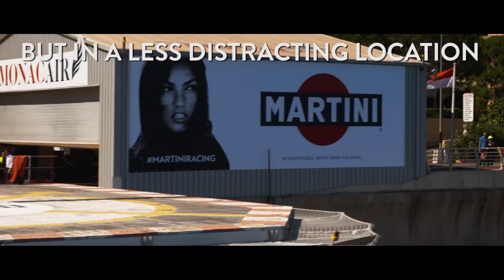Banned Poster Girl Who Distracted Lewis Hamilton Returns to Monaco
This year’s Monaco Grand Prix will see the return of the infamous MARTINI Girl billboard. The comeback will see the billboard go from the road to sky at Monaco heliport to celebrate the brand’s return to the French Riviera.